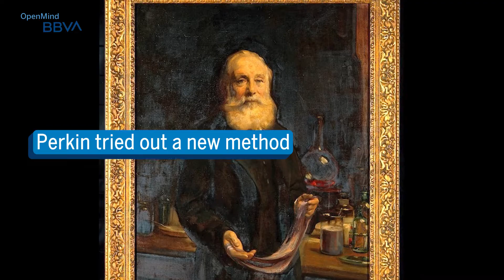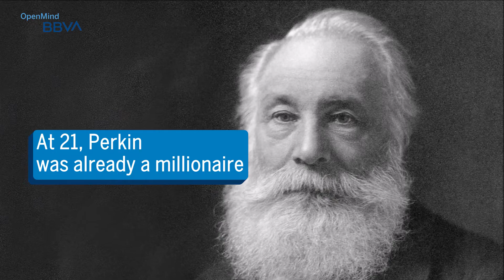Mauve: the History of the Colour that Revolutionized the World | Science pills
While still a teenaged student, William Henry Perkin accidentally discovered the first synthetic organic dye in history, that of the colour mauve.